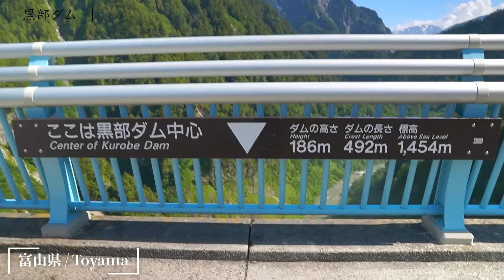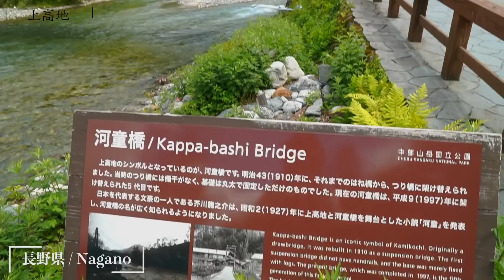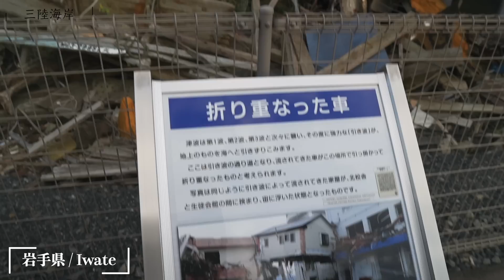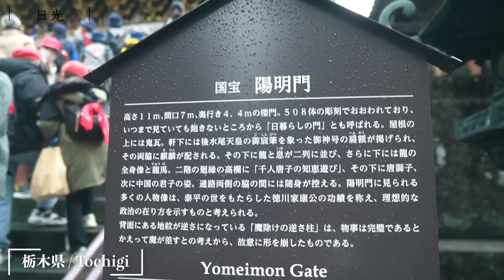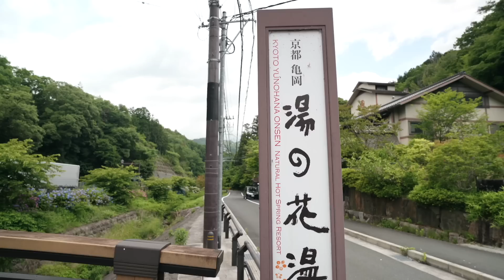【日本一周ハイライト】1年間の車中泊旅を10分でまとめてみた！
今回は1年間の日本一周・車中泊の旅を10分の動画にまとめた総集編です！

数え切れないほど多くの絶景やご当地グルメと出会い、
日本の素晴らしいところを存分に知ることが出来た旅でした。

訪れた場所の詳細や、旅の様子はそれぞれの動画で紹介しているので、
気になる場所があればチャンネルページよりご覧いただけると嬉しいです！

・【車中泊仕様】キャンプと車中泊で日本一周する夫婦の車内紹介！ここが私たちの家です。

・【日本一周達成】車中泊旅まとめ！グルメ・温泉・キャンプ場・観光地５選

キャンプと車中泊をしながら日本一周の旅を完遂しました！